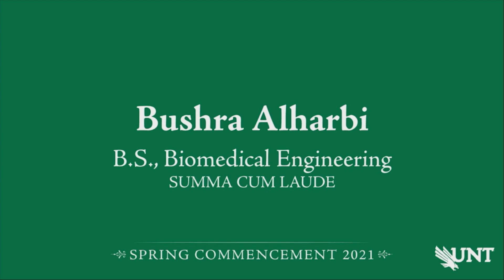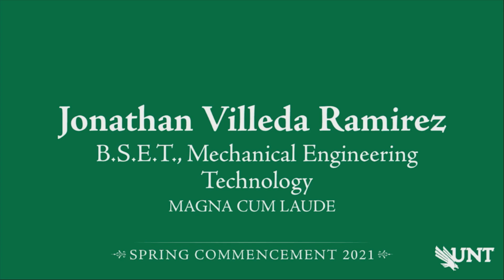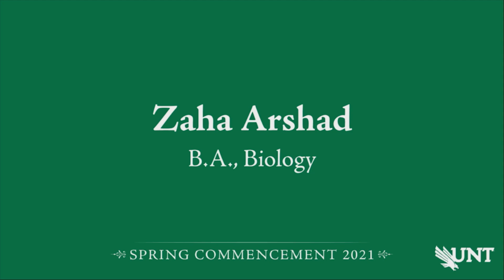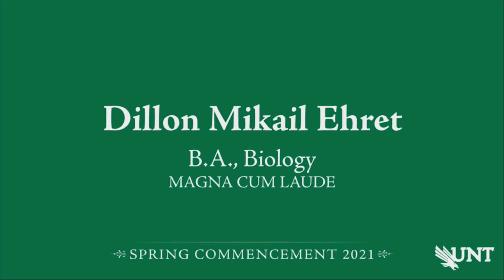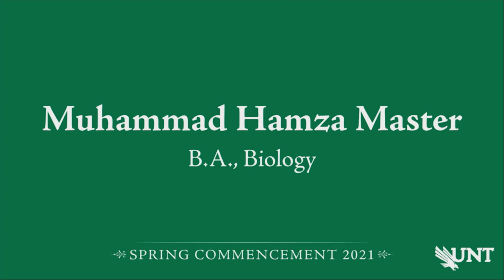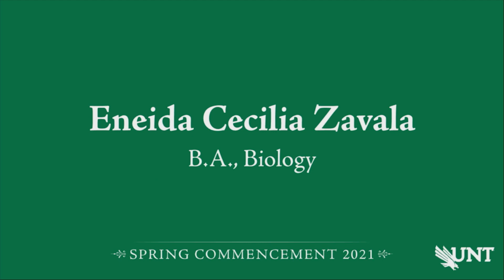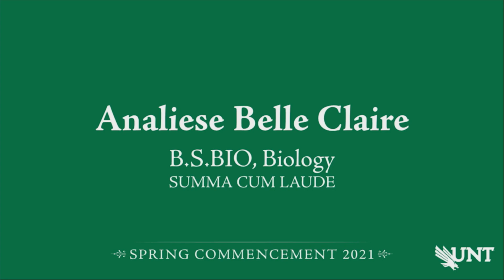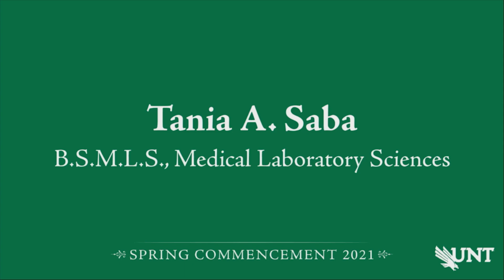Engineering, Science | UNT Recognition Ceremony Spring 2021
The University of North Texas celebrated the Spring 2021 graduates from the College of Engineering and College of Science during a virtual recognition ceremony May 1, 2021. Deans Hanchen Huang and Su Gao delivered remarks and graduates were individually recognized. Congratulations to the Class of 2021 — your accomplishments make us UNTproud! We know you’ll soar high as a UNTgrad.

0:00 Welcome from CoEng Dean Hanchen Huang
2:05 Remarks from CoS Dean Su Gao
5:03 CoEng graduate recognition: Biomedical Engineering
7:55 CoEng graduate recognition: Computer Science and Engineering
21:29 CoEng graduate recognition: Electrical Engineering
24:16 CoEng graduate recognition: Materials Science and Engineering
25:50 CoEng graduate recognition: Mechanical Engineering
35:47 CoS graduate recognition: Biological Sciences
1:01:38 CoS graduate recognition: Chemistry
1:04:00 CoS graduate recognition: Mathematics
1:05:52 CoS graduate recognition: Physics
1:07:40 Closing remarks